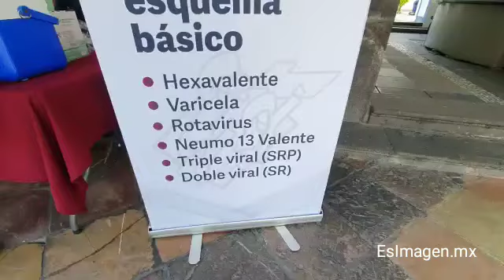En el Martes Ciudadano, poblanos también pueden acudir a vacunarse contra VPH, influenza y Covid-19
Como parte de las actividades del Martes Ciudadano, ciudadanos también pueden acudir a aplicarse vacunas contra el VPH, influenza y Covid-19, además de poder realizarse mastografías